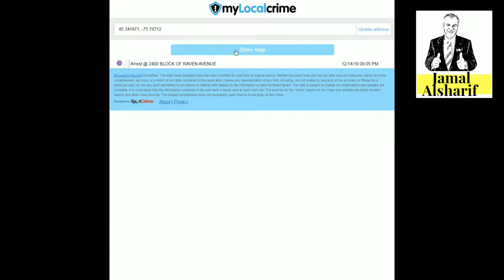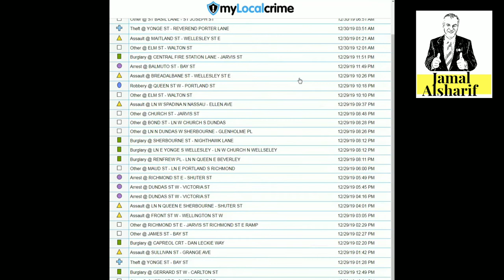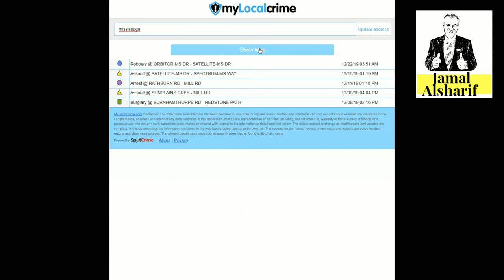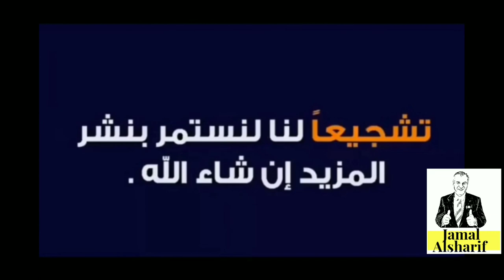طريق الهجرة إلى كندا 118 ما هو مستوى الجريمة في كندا؟